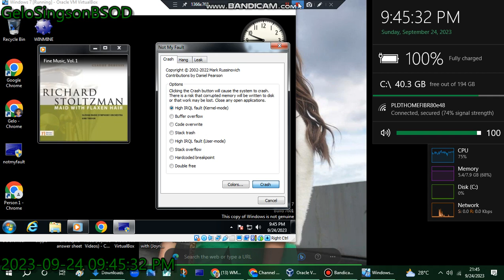Windows 7 Sample Music has BSOD VM (Windows 7)